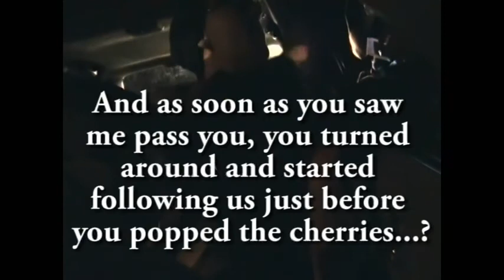Yet another fan of Grasshoppermedia (1/2)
Travelling along the road down the river on our way to a unspecified location. This fellow police officer, with his partneress, seemed most interested when we drove by him as he was already busy with another vehicle. Although he did approve my statement he did not seem to understand the question: what is the problem? is it assumed there is one until they actually find evidence? how is it that this liscence plate is so popular amongst them that they jump on the occasion to be interviewed as soon as they see it with their jedi mind tricks... I'll still be waiting on my answer...

KIN:D